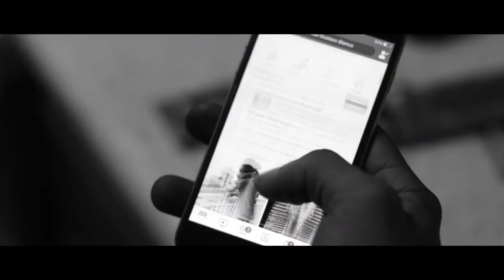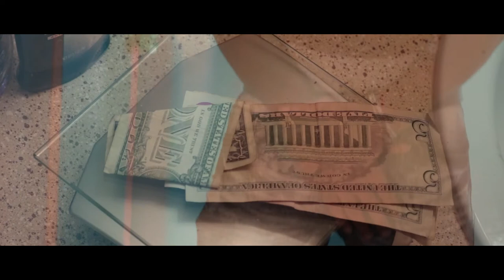Gustavo Blanco - 500 Degrees [Shot By Emmanuel Archie]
Artist

Director
Contact | Emmanuel Archie